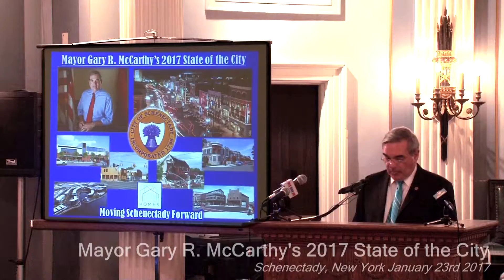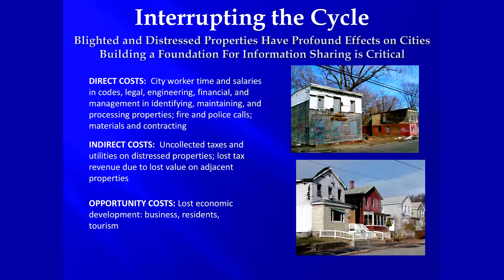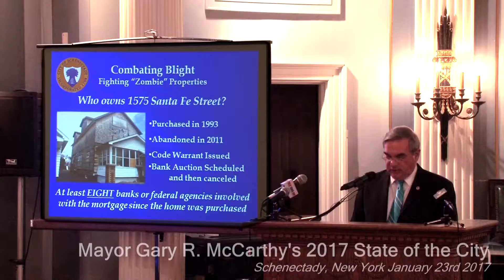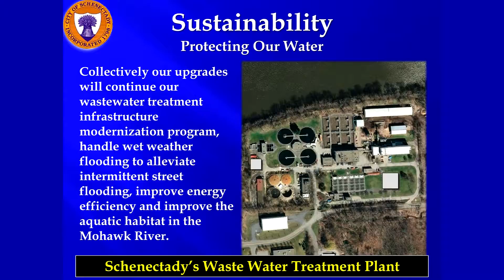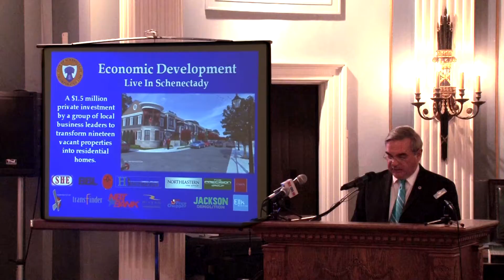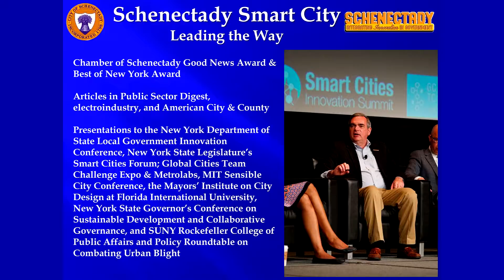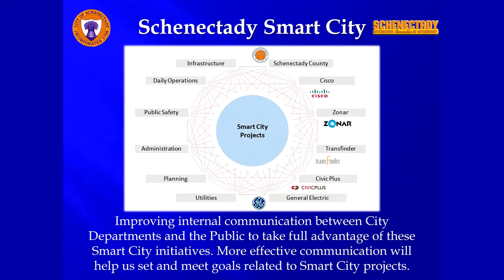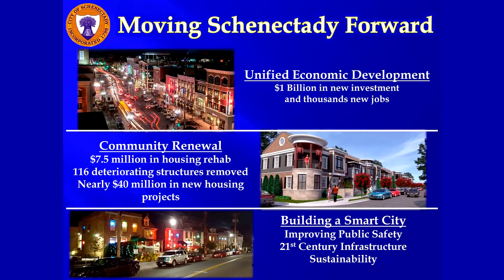Schenectady Mayor Gary R. McCarthy's State of the City Address 2017